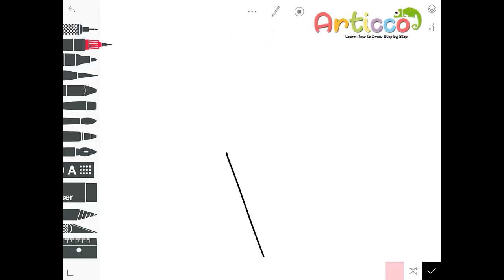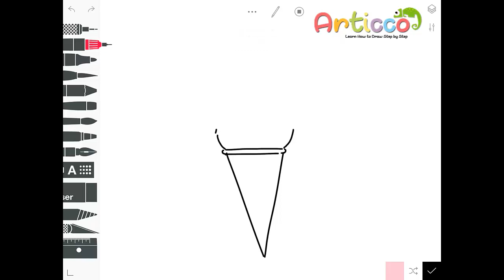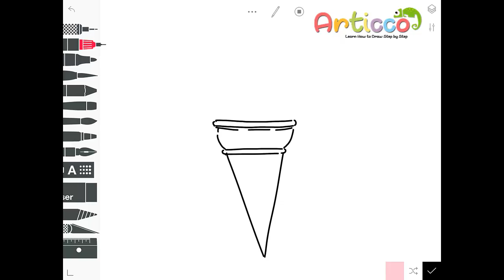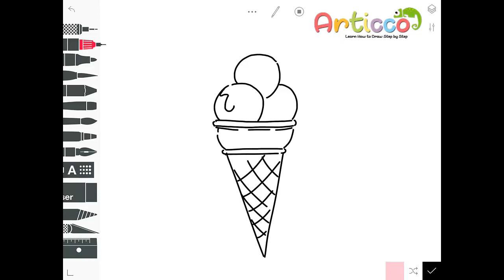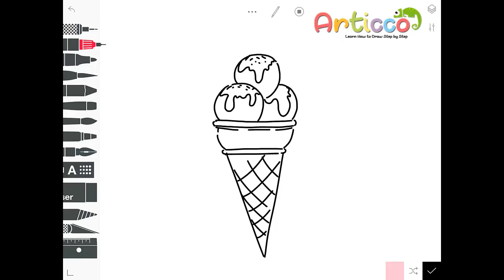How to Draw Ice Cream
how to draw ice cream cone,
how to draw cartoon ice cream on a cone cute and easy,
how to draw ice cream cone easy,
how to draw ice cream cartoon,
how to draw ice cream youtube